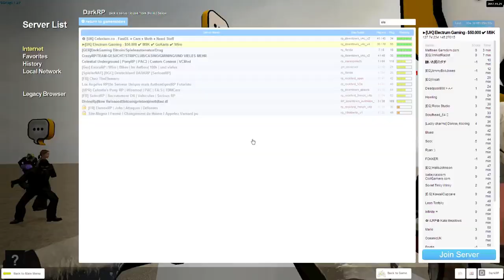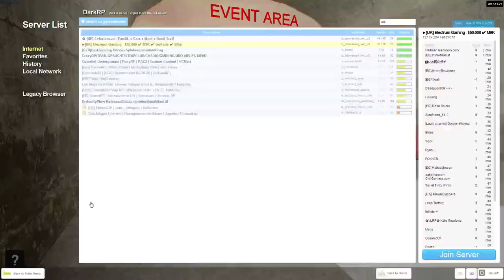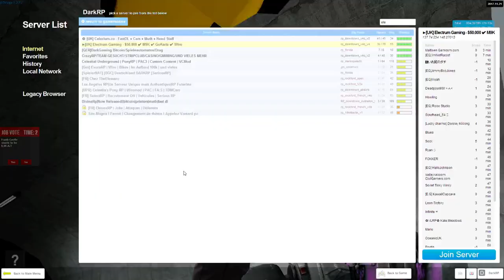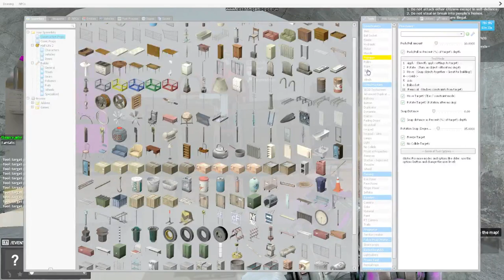livestream form jonas gudmundsson